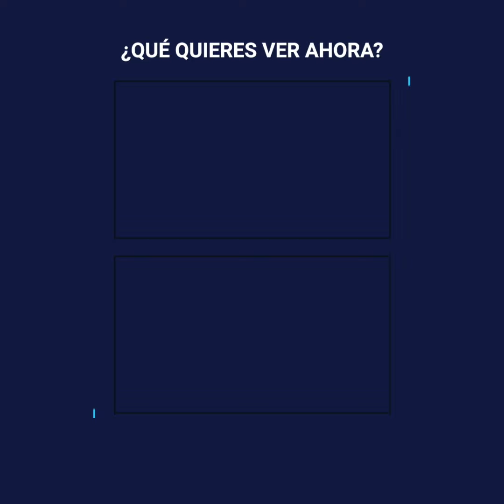Luis Fonsi deja de lado su simpatía para defender a sus hijos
“Los hijos de Luis Fonsi parecen enfermos”
Luis Fonsi ha estado en boca de todos, pero no precisamente por sus canciones, sino por la manera de criar a sus hijos.
Han llegado comentarios desde la manera en que los cría y los viste, pero lo que encendió la ira del cantante fueron las descalificaciones por su aspecto físico.
El cantante no dudó en dejar de lado su amabilidad para mandar a todos al infierno, aun si eso lo condena, pero no se quedará de brazos cruzados mientras miles de personas insultan a sus hijos sin razón.